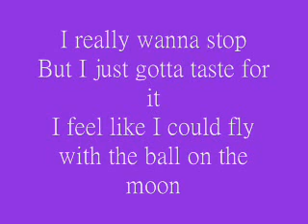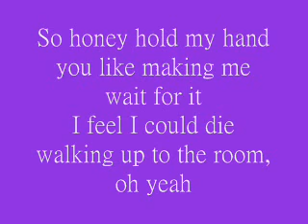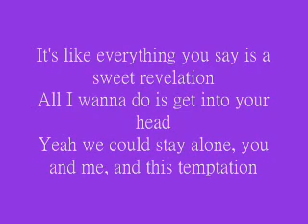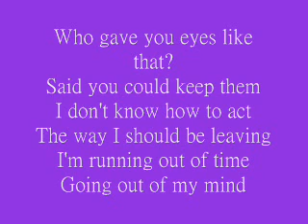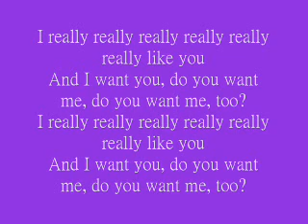Carly Rae Jepsen ~ I Really Like You Lyrics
ByeBye!